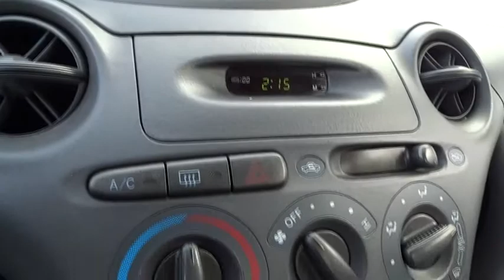2001 Toyota Echo San Rafael, San Francisco Bay Area, San Francisco, CA 235995C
2001 Toyota Echo

Toyota Marin
445 Francisco Blvd East

-CARFAX ONE OWNER- -OIL CHANGED, MULTI-POINT INSPECTED, AND STATE INSPECTION COMPLETED- PRICED BELOW MARKET! THIS ECHO WILL SELL FAST! -GREAT GAS MILEAGE- Save money at the pump knowing this Echo gets 38.0 MPG! This Echo looks great with a clean Shadow Gray interior and Electric Green exterior! Please call to confirm that this Echo is still available! Ask about the Toyota Marin exclusive 10 Point Value Guarantee, which includes a 3-day/250 mile money-back guarantee and 7-day/700-mile exchange policy